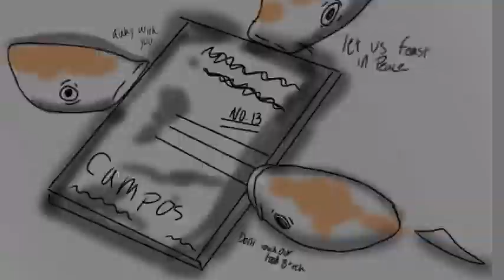Mha Villain! Deku Animatic - Saint Bernard (Lincoln)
This is my first ever animatic I hope you enjoyed!